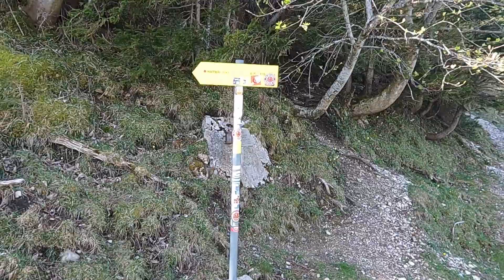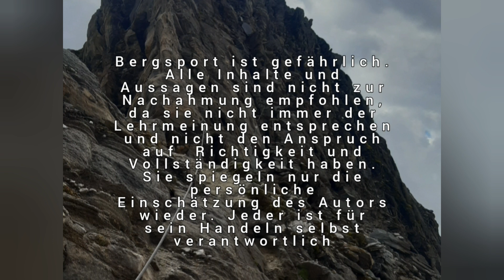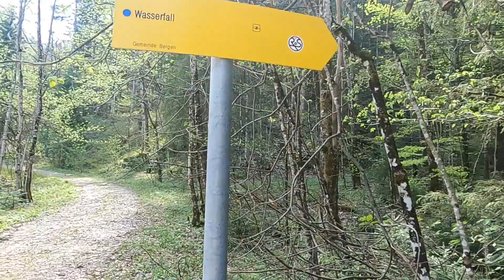Hochfelln von Kohlstadt- Bründling Köpferl- Hochfelln- Rotwand Kopf- Wasserwandl- KOHLSTADT